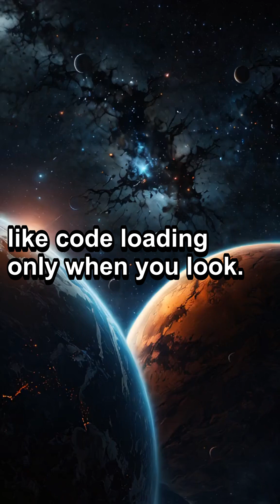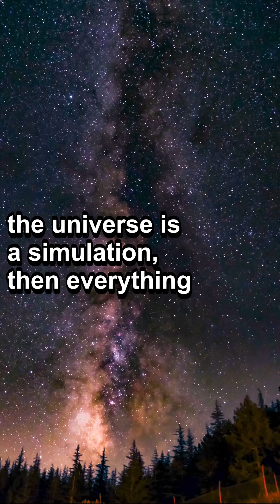5 Signs the Universe Might Be a Simulation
5 Signs the Universe Might Be a Simulation